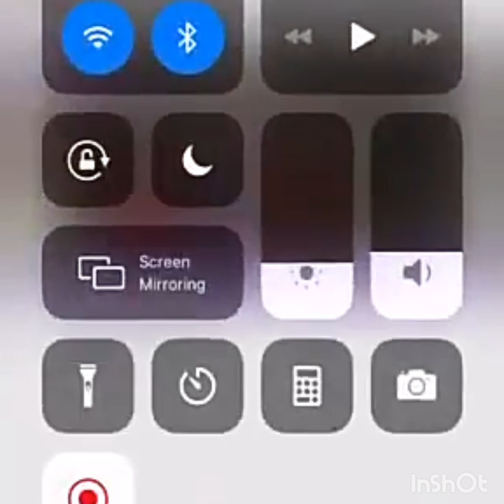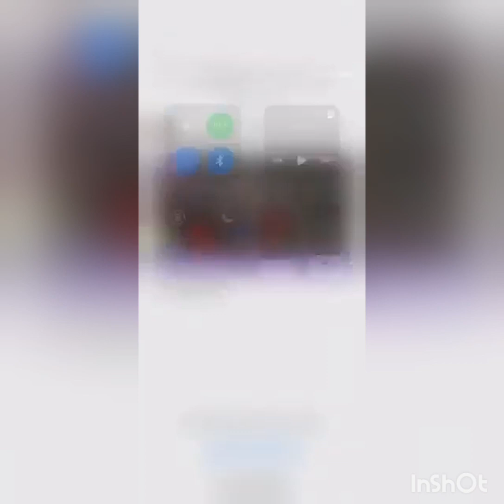IBAADA. YA. FREEMASON. YA RUHUSIWA. KUFANYIKA. HADHARANI. NCHNI. MARECANI. WASHINTON DC.